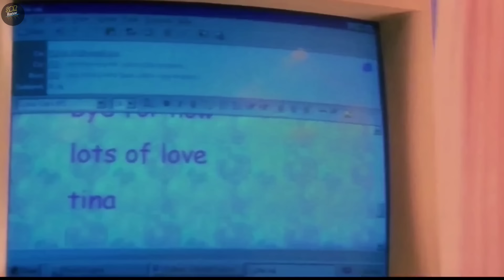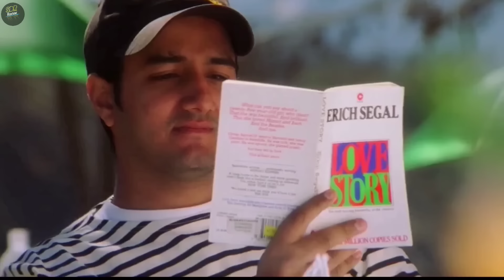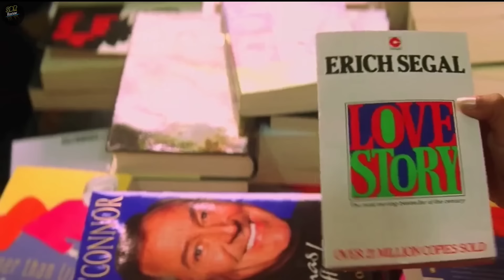SELAMA INI GADIS YANG DIA CINTAI TERNYATA ORANG LAIN - Alur cerita film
Sebuah film india yang dibintangi oleh khritik Roshan , Rani Mukherji & karena Kapoor
film india romantis sedih ini cukup menguras air mata

bayangkan saja di film ini waktu dulu blm ada alat telekomunikasi namun masih ada komputer untuk saling berkirim pesan

tapi rupanya selama 15 tahun ada seorang pria yang mencintai seorang gadis dan sejak kecil mereka berpisah
dan siapa sangka kalau selama itu mereka menjalin kasih melalui email lalu yang membalas pesan pesan nya itu adalah orang lain ...

bagiamana kisah dan cerita selengkapnya
simak Alur cerita film nya